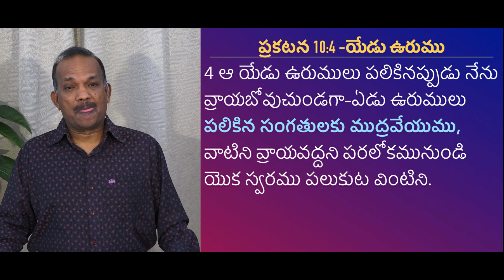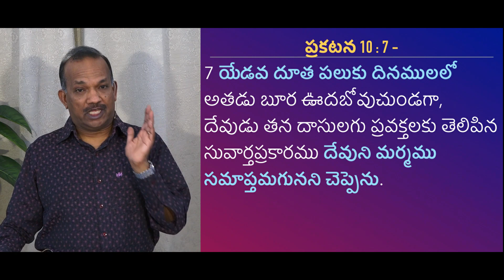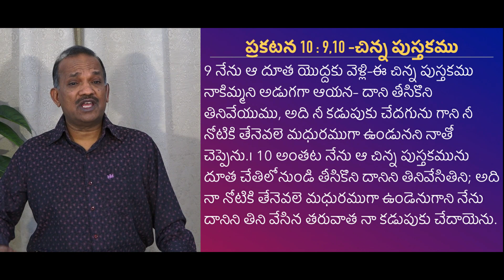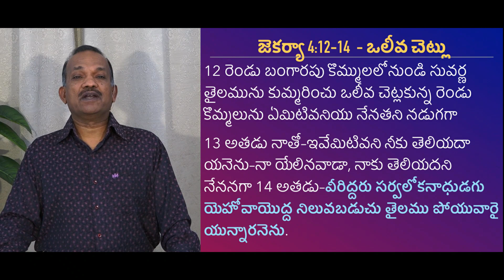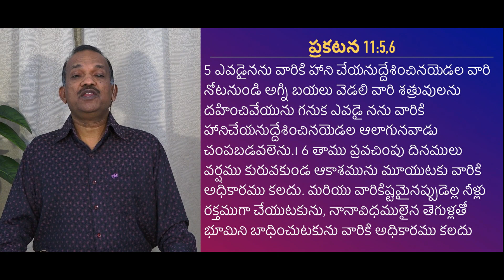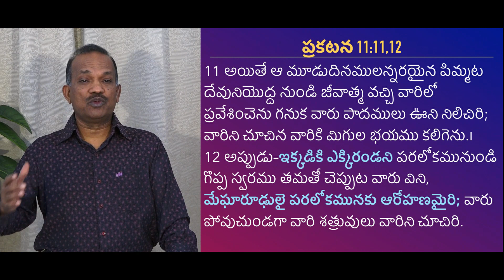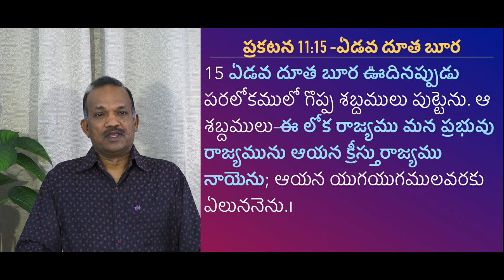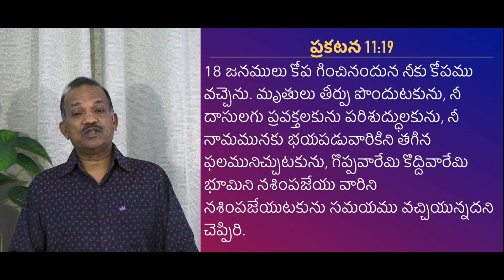BIBLE STUDY || TELUGU || REVELATION